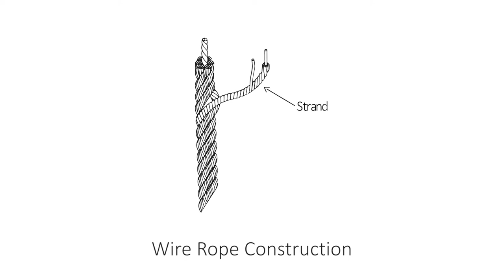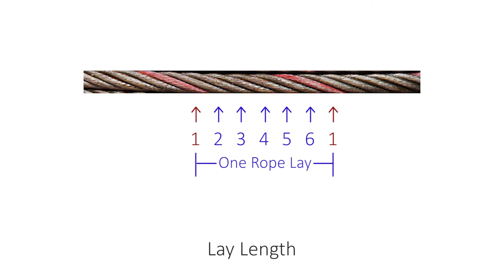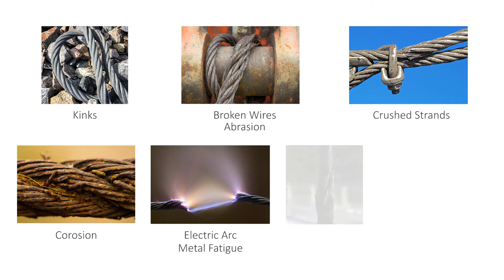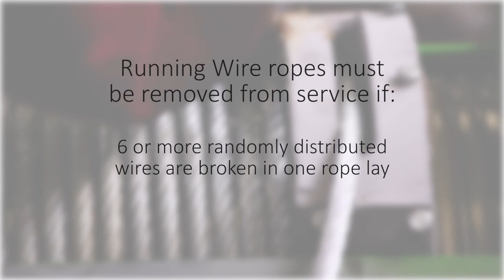ehs.ongoing # Safely Lifting/Rigging and Operations Overhead Crane & Equipment's